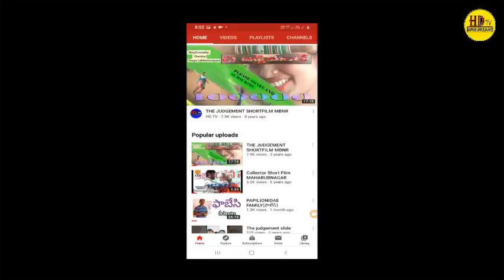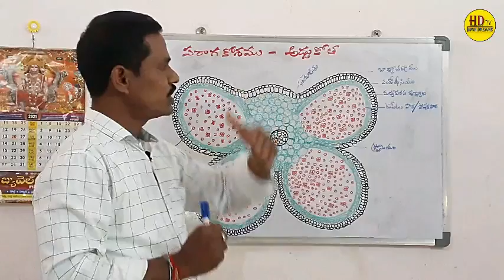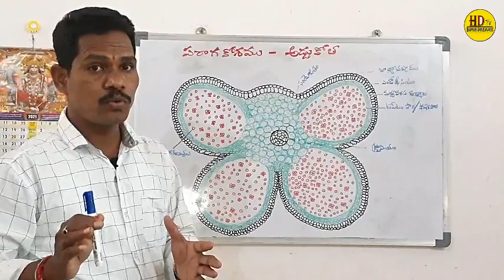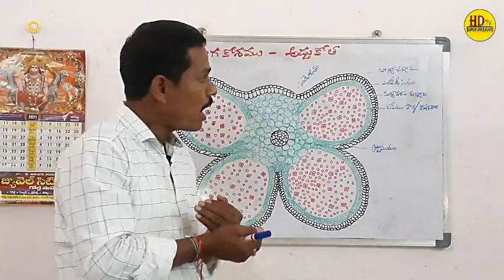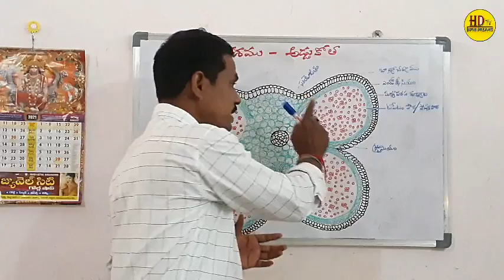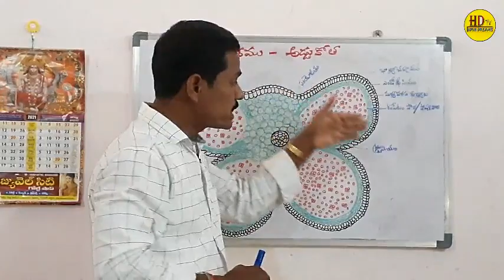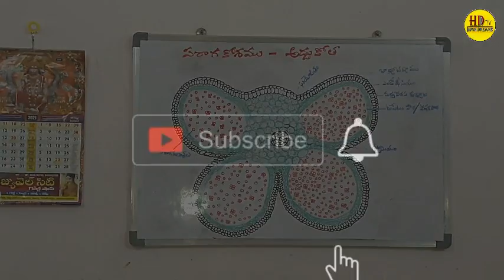T.S OF ANTHER (పరాగకోశం అడ్డుకోత )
T.S OF ANTHER
Explained by: Laxminarayana lec.in Botany